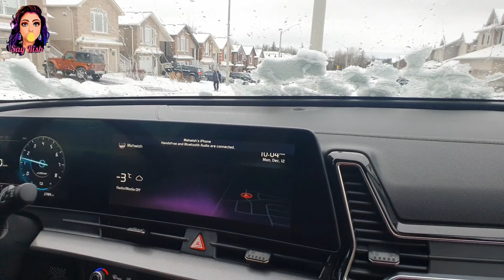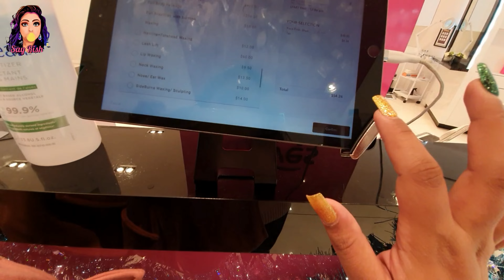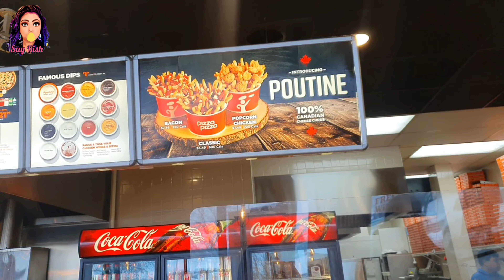Life in Canada 🇨🇦 Cleaning Snow and Winters Shopping in Canada with Sister Vlog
In this video, I take you on a shopping and cleaning adventure in Canada. I show you how to get the most out of winter in Canada by cleaning snow and shopping for stylish winter clothes.

If you're thinking of moving to Canada or just want to learn more about this amazing country, then watch this video! You'll learn about the history and culture of Canada, as well as everything you need to know about cleaning snow and shopping for stylish winter clothes in Canada!